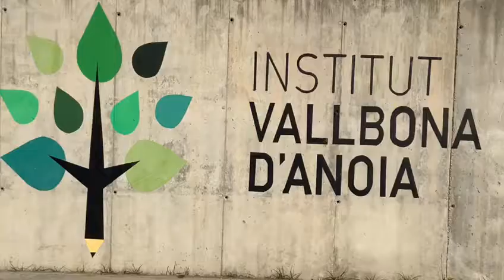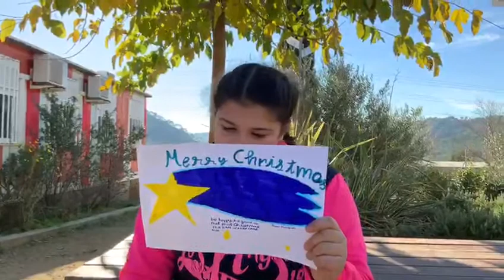Best wishes for 2021!!!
The students at Erasmus TV International Spain are sending their best wishes for 2021. May we overcome all the difficulties arising from the pandemics, and find plenty of reasons to smile and celebrate. Happy 2021!!!